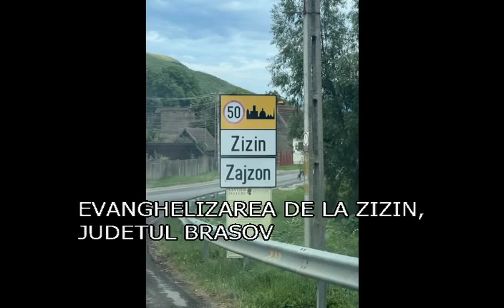DORU NEAMTU--MAREATA TREZIRE SI LUCRAREA DUHULUI SFANT LA BISERICA DIN ZIZIN, JUDETUL BRASOV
UN MESAJ AL DUHULUI SFANT PENTRU STAREA BISERICILOR DIN ZILELE DE ASTAZI. AI TU UN DUMNEZEU IMAGINAR SAU DUMNEZEUL BIBLIEI ? TRAIESTI TU CU PERSPECTIVA VESNICIEI ? GRABESTI TU VENIREA DOMNULUI ISUS ? AI TU O VIZIUNE (PENTRU IMPARATIA LUI DUMNEZEU) SAU TELEVIZIUNE ?